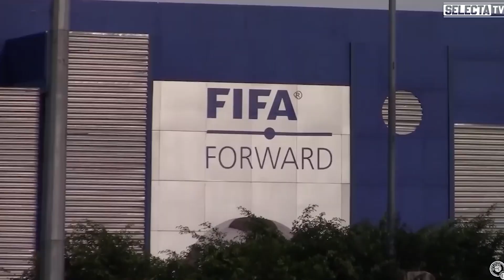La Interesante Reflexión de Fernando Palomo sobre la Eliminación de El Salvador del Mundial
Fernando Palomo, prestigioso periodista salvadoreño de la ESPN, habló sobre las conclusiones finales del Octogonal de la Concacaf